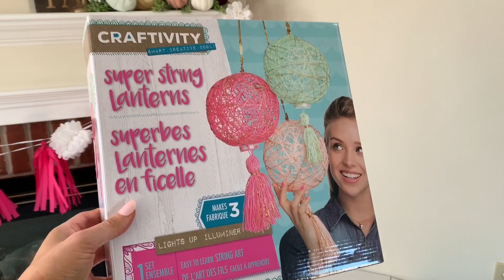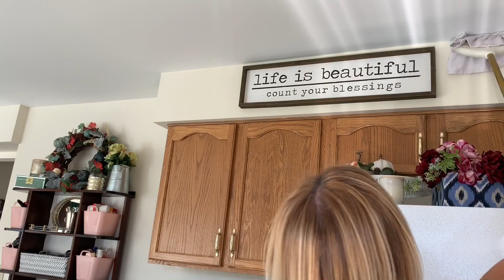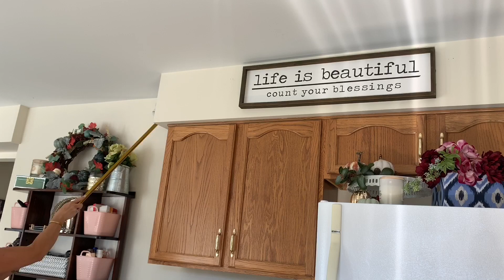Ultimate Clean With Me | Cleaning Motivation | All Day Clean | Extreme Clean | The Craf-T Home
Sometimes the daily chores are light and those are the times when I like to tackle some of the chores that only come around every once in a while.  Today I am sharing a couple of those types of household things on the to do list.  Also, I am sharing a couple of home updates.  I hope you enjoy and this gives you a little bit of cleaning motivation for your own home.